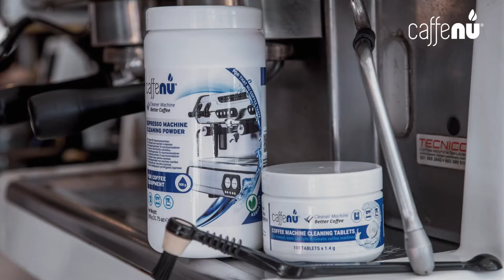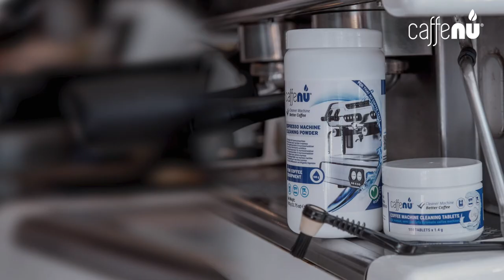How to clean your Commercial Espresso Coffee Machine with Caffenu Cleaning Tablets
It's no secret that a commercial espresso coffee machine builds up a lot of coffee oil & residue. This happens while running & continuously brewing the whole day or in fact anytime you make a coffee.

Every professional barista should know how important daily, weekly & monthly cleaning and maintenance is. You can use Cleaning Powder for daily backflushing, or alternatively a cleaning tablet, as it makes dosing that much easier.

Simply put one Caffenu® Cleaning Tablet into the blind filter basket before carrying out your daily backflush procedure. These tablets were designed to remove old coffee grease, oils, residue, odours and bitter tannins from any commercial espresso machine. The effective and eco-friendly degreasing agent cleans coffee machines like no water or descaler can, leaving you with the perfect quality coffee every time.